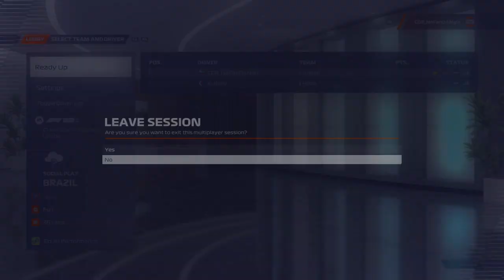F1® 22_20230113224929